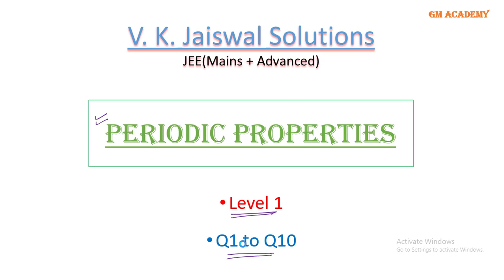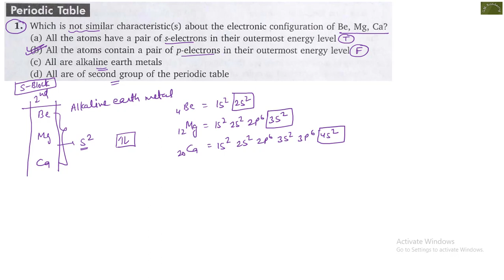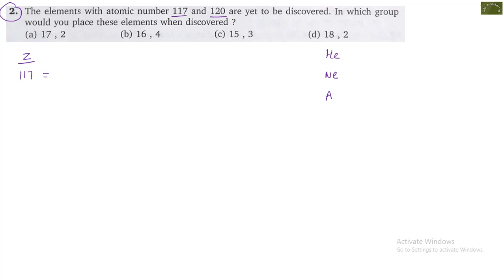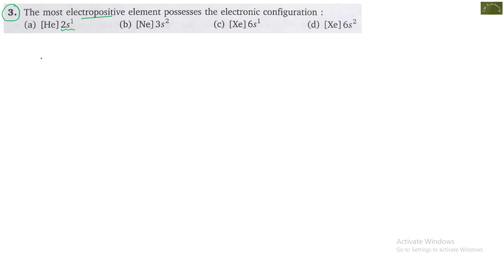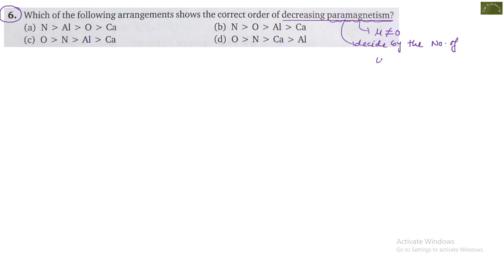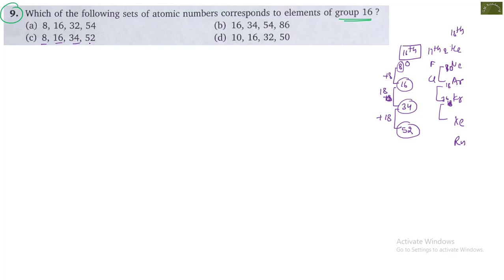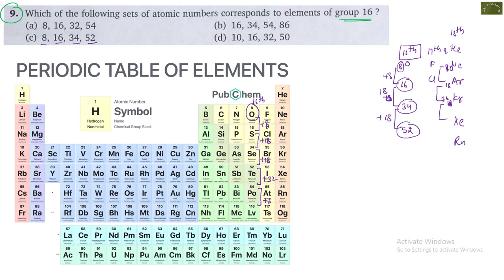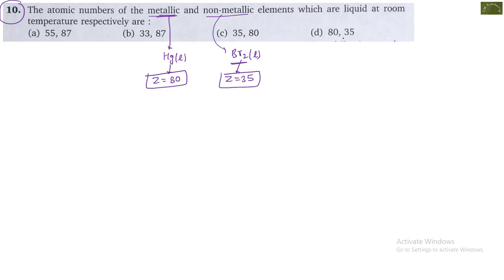Periodic Properties | Level 1 | Q1 - Q10 | JEE | V K Jaiswal Solutions | GM Academy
In this Video we explain detailed solution of Periodic Properties Level 1 (Q1 - Q10) || V K Jaiswal Solutions || GM Academy

NCERT BOOKS :-
Class 11 :- Physics

Writing Tablet